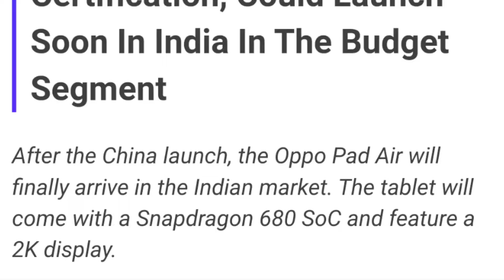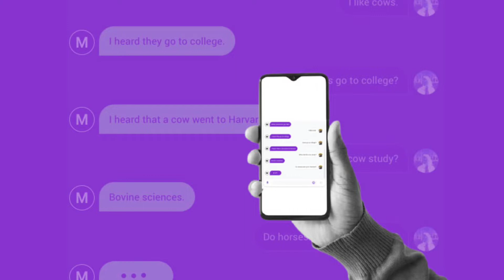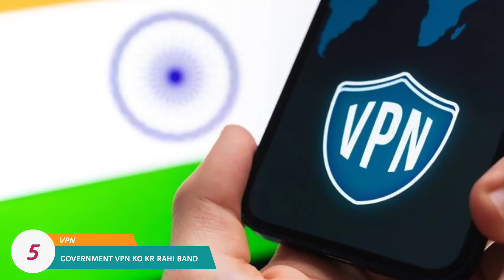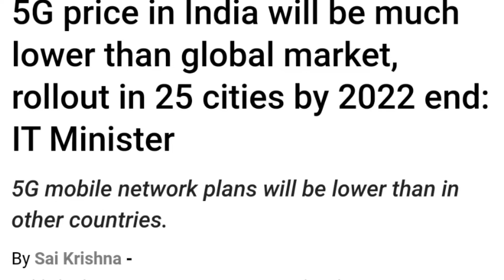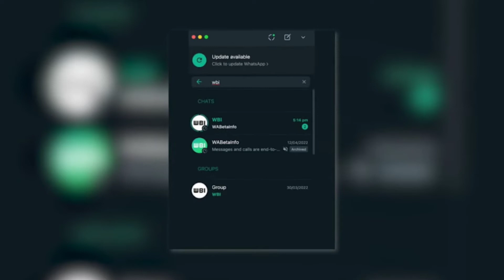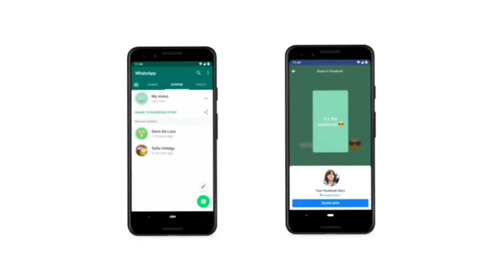India VPN bad news, Google Ai kya dangerous h, lava blaze10K 5g mobile, WhatsApp new status feature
India bad news, Google Ai kya dangerous h, lava blaze10000 5g mobile, WhatsApp new status feature

plz support kya channel